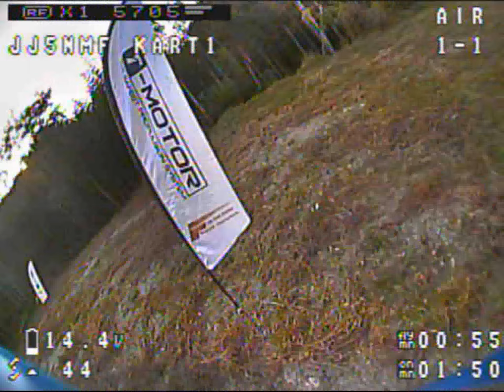Team瀬戸大橋 練習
Team瀬戸大橋の練習に参加させていただきました。